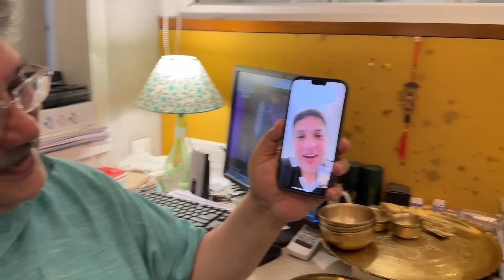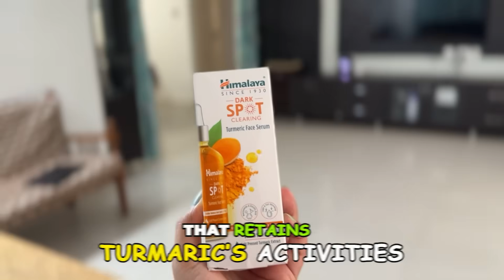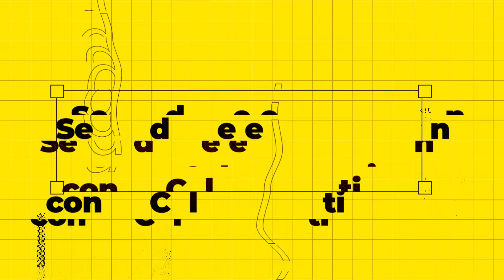জন্মদিনের Surprise and জমিয়ে খাওয়াদাওয়া 😍ar kivabe special celebration korlam amar Birthday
Shop my favourite Himalaya Dark Spot Clearing Turmeric Face Serum

Thanks @LostandRareRecipes for the Pre-Birthday Treat.
 Hope you enjoyed the Vlog.
Follow Foodyy Bangali